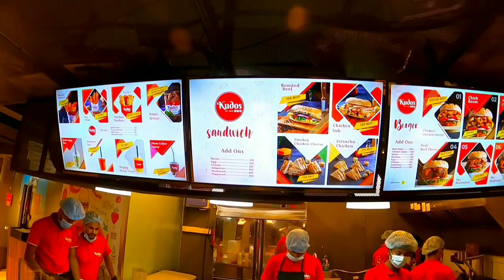Birthday Treat নিতে গেলাম KUDOS || Vlog 36 || TH SHANTO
GEARS I USE FOR VLOGGING:

My main camera: Hero gopro 8 black and A70
Sftware i use: Youcut, Adobe Lightroom.

ঢাকার মধ্যে সবচেয়ে সুন্দর জায়গা || সারিঘাট কেরানীগঞ্জ || মিনি কাপ্তাই লেক || মাত্র ২০ টাকায় | Vlog21 || TH SHANTO :

Mulyobodh(Official Audio)| Archer| Bangla Rap2020|(Prod. Plxr)

• THANKS FOR YOUR SUPPORT AND LOVE • NEXT VIDEO COMING SOON INSHALLAH

* ANTI-PIRACY WARNING *
This content is Copyright to TH SHANTO ! Legal action will be taken against those who violate the copyright of the following material presented!